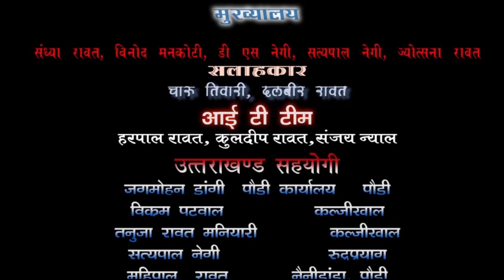स्‍वरोजगार की मिशाल लोहे से बने समान बना कर देखे नैनीडांडा के संगलियाखाल से।VOM NEWS